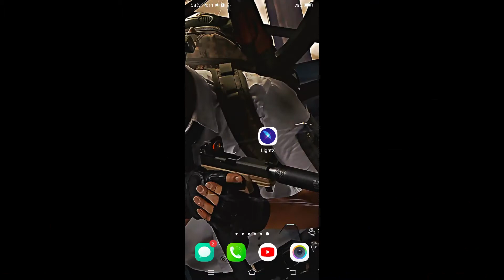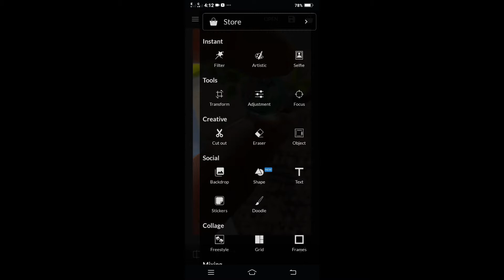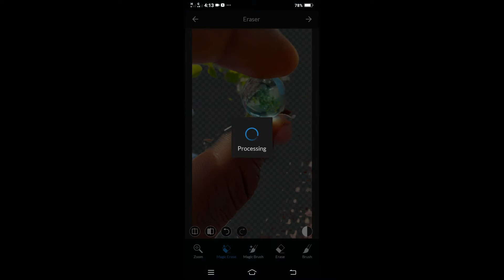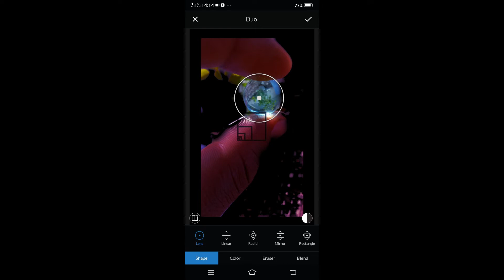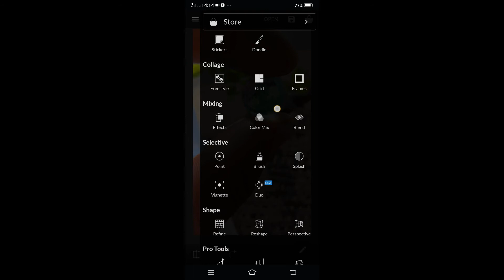lights x pro how to download free link in a discaription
Lightx Pro how to download how to download light X Pro man is application Ko download karke Dekha Hai it is really amazing application free pick and all free premium loading and free e add add free